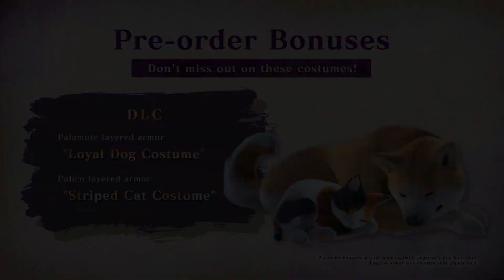MH RISE Sunbreak - Garangolm Monster NEW Hunt Gameplay